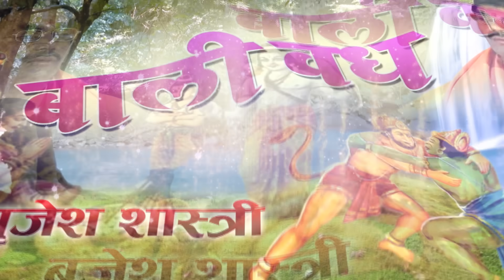बाली वध - बृजेश शास्त्री की जादुई आवाज़ में संगीतमय रामायण किस्सा || Bali Vadh || Brijesh Shastri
SAV 19767

!! प्रिय दर्शको, बृजेश शास्त्री जी के सभी प्रकार के देहाती भक्ति वीडियो, धार्मिक वीडियो, किस्सा, कहानी, लोक कथा, लोक गीत, गाने एवं सभी सुपरहिट देहाती वीडियो देखने के लिए हमारा चैनल "बृजेश शास्त्री" जरूर सब्सक्राइब करें ! ताकि आप किसी भी धार्मिक देहाती वीडियो को देखने से वंचित ना रहें !!

Title Video     -  Bali Vadh
Album Name -  Bali Vadh
Singer - Brijesh Shastri
Lyrics - Brijesh Shastri
Dholak - Awdhesh kumar
Jhankar - Raj Kumar
Ghada - Rajeev Kumar
Producer - Brijesh Shastri
DIGITAL WORK - Vianet Media Pvt. Ltd
Presented By - Brijesh Shastri
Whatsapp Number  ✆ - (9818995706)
Music Label & Copyrights - Shubham Audio/Video
Contact Company (Person) - Sheetal Kumar (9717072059)